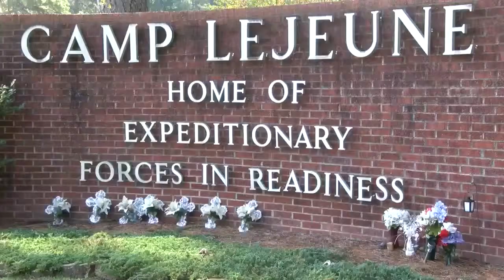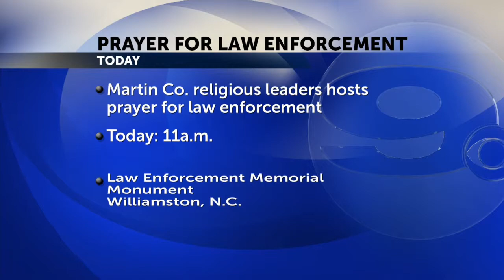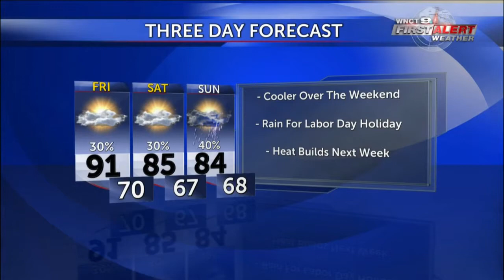7:25 Cut-In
7:25 Cut-In